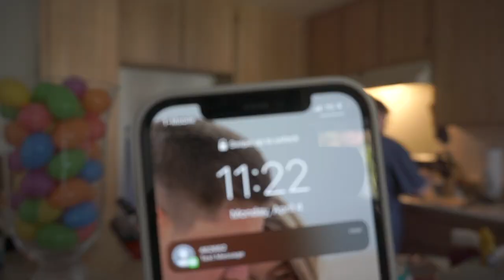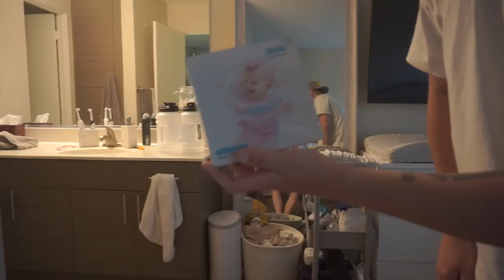2 MONTH OLD GOES SWIMMING + OTTEROO REVIEW